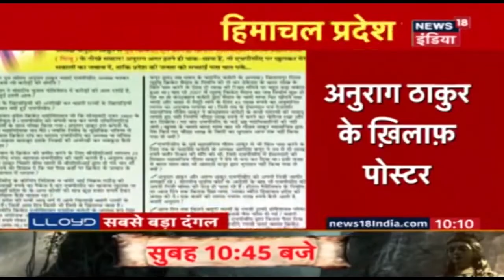Himachal Pradesh में छिड़ गया पोस्टर वॉर | देखिये ये रिपोर्ट